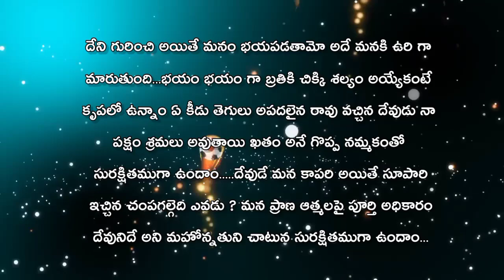JOYFULDAY | BIBLE VERSE | AATHMEEYA YATHRA | ANGM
దేని గురించి అయితే మనం భయపడతామో అదే మనకి ఉరి గా
మారుతుంది...భయం భయం గా బ్రతికి చిక్కి శల్యం అయ్యేకంటే
కృపలో ఉన్నాం ఏ కీడు తెగులు అపదలైన రావు వచ్చిన దేవుడు నా
పక్షం శ్రమలు అవుతాయి ఖతం అనే గొప్ప నమ్మకంతో
సురక్షితముగా ఉందాం. దేవుడే మన కాపరి అయితే సూపారి
 ఇచ్చిన చంపగల్గెది ఎవడు ? మన ప్రాణ ఆత్మలపై పూర్తి అధికారం
దేవునిదే అని మహోన్నతుని చాటున సురక్షితముగా ఉందాం...